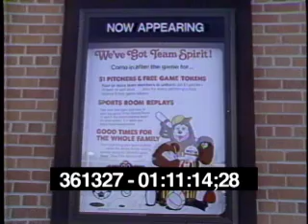RARE - Showbiz Pizza Place 1982 footage *never seen before!*